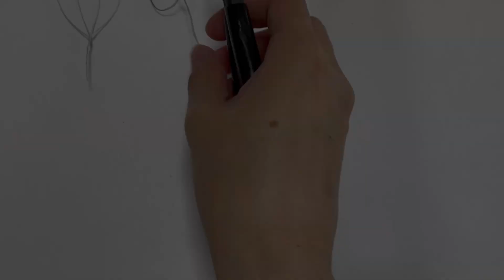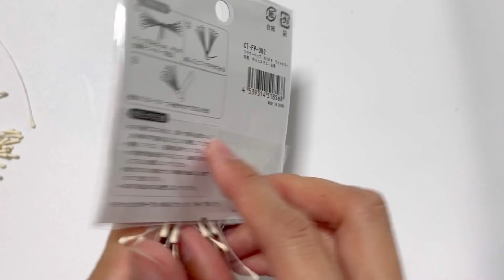#382 ディップフラワー テッセンを作ってみました。ディップアート アメリカンフラワー ハンドメイドです。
今回はディップフラワーでテッセンを作ります。

こっそり、欲しいものリストを公開します♪
ほたる草を応援したい、と思っていただける方は下記のリンク↓から購入してもらえると、私に届きます(*´▽｀*)ゞ